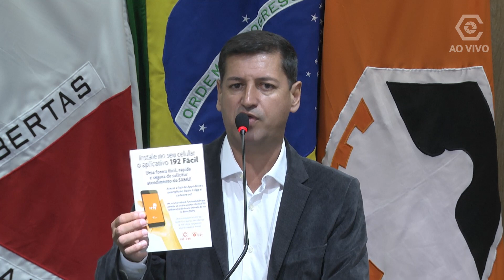Rodyson do Zé Milton - 31 março 2022